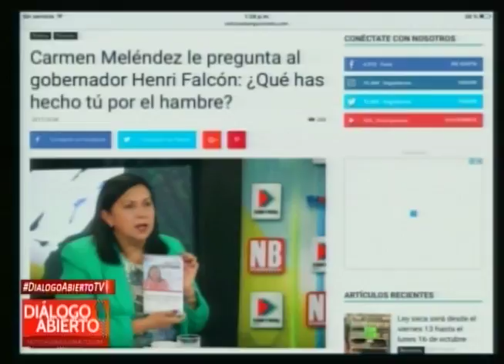Dialogo Abierto - (Saúl Osío) - 09/10/2017 - 3/4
Programa de Opinión “Dialogo Abierto” Transmitido por Somos TV de Lunes a Viernes a las 12:30 p.m. con Daniel Rodríguez y Yosmary Durán